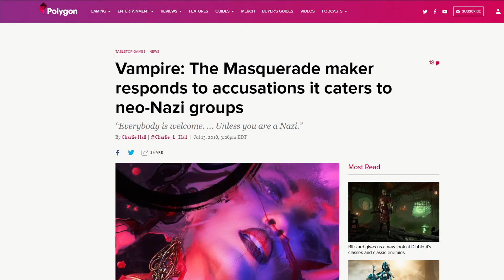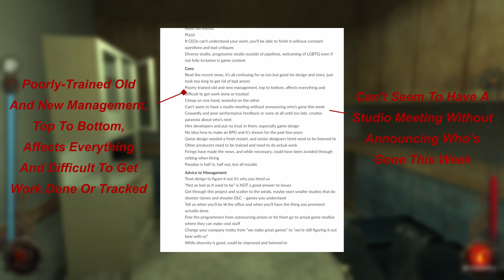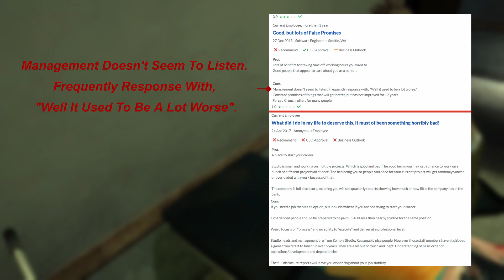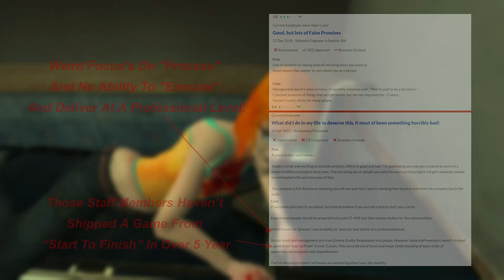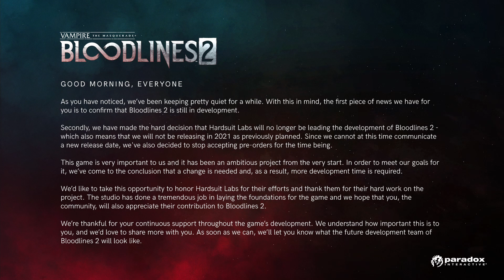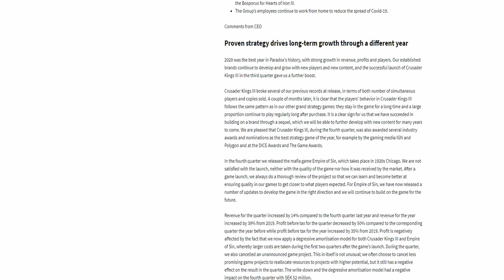Vampire The Masquerade Bloodlines 2: A Retrospective On Failure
A look back at some of the event leading to the current development limbo of VtM: Bloodlines 2